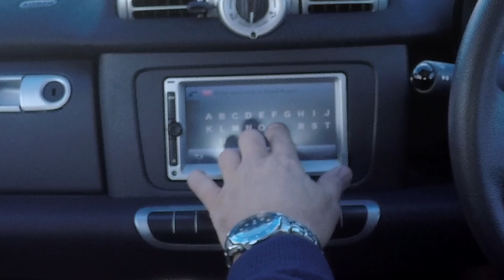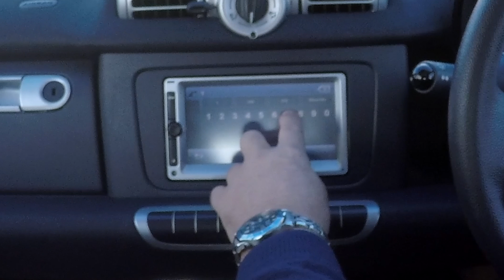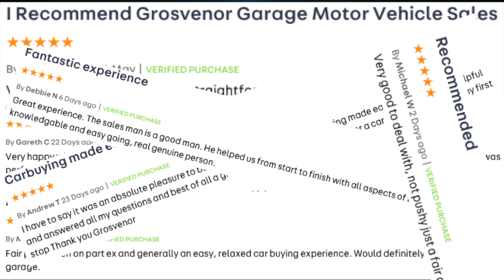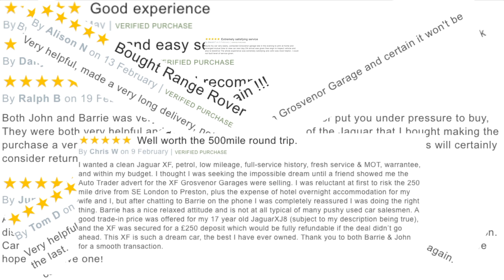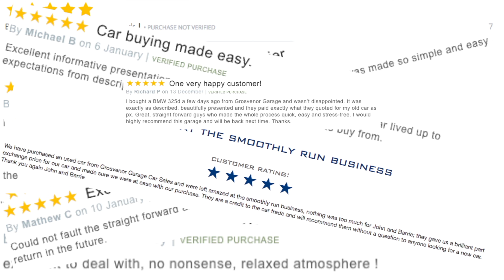How to set the Sat Nav in a 2013 Smart For Two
How to set the Sat Nav in a 2013 Smart ForTwo